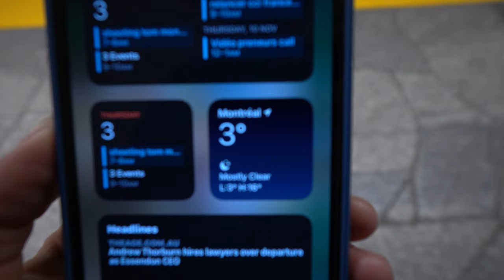TomD - Live in Mont Royal (Behind the Scene)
Une petite vidéo behind the scene de notre shooting avec TomD lors de l'enregistrement en live de sa nouvelle prod au lever de soleil au Mont Royal - Montréal

Comme vous le voyez, nous n'étions pas seul à profiter du magnifique lever de soleil. Mais on a quand même réussi à réaliser une belle vidéo sans personne et profiter de ce beau moment.

Il faisait froid (5°) mais dans l'action on oublie tout ! Enfin, pas trop quand même... le saut était de trop et Tom y a laisser sa corde ! 90e à la poubelle aie.